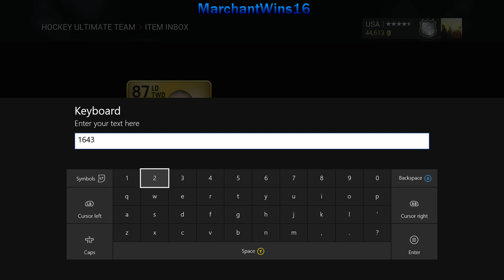NHL 16 (Part 3)